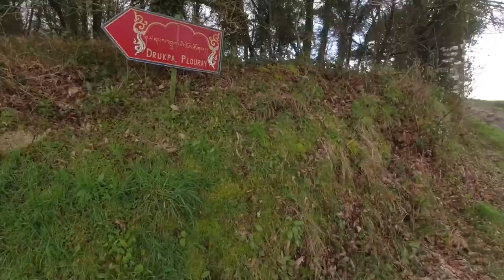Vlog#3 - Road trip aux alentours du Faouet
Visite aux alentours du Faouet avec la visite de la Chapelle Ste Barbe, Chapelle St Fiacre, le temple Bouddhique de Plouray, et le Manoir de Minguionnet https:/